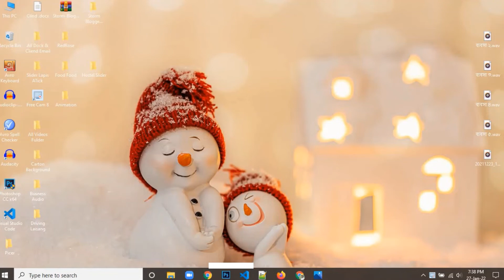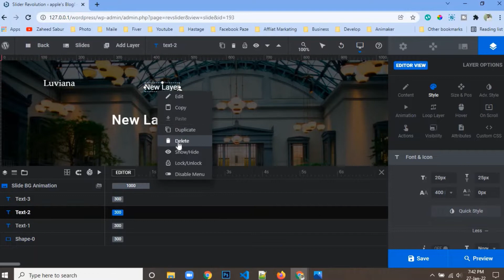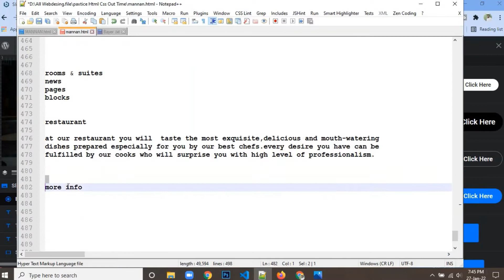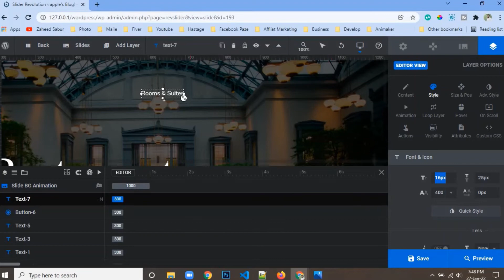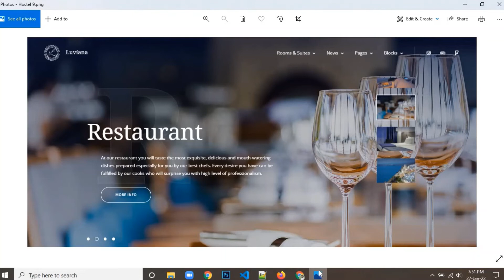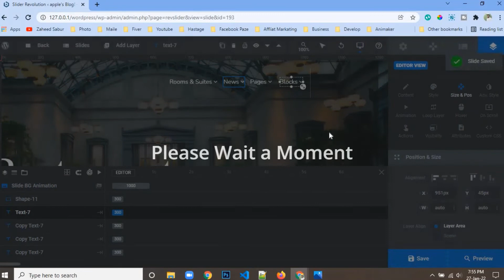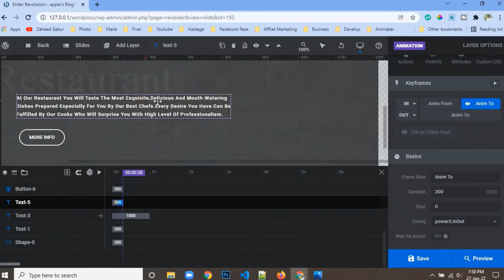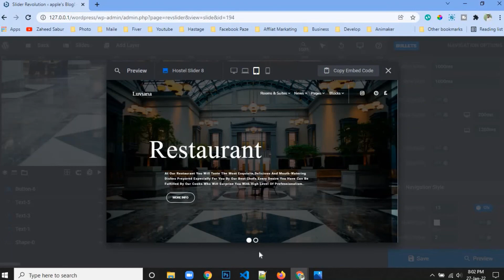How To Create A Slider For Hostel Website Part Seven With Responsive 2022 -Website Maker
Hello, Welcome to my chanal

I'm Nasir Adnan, a full-time WordPress Developer and programmer Since 2015. I Have Completed 3500+ Projects With Elementor Pro Page Builder for my Clients on Locally.
Finally, you have clicked the right cost-effective gig for your ELEMENTOR work. I"ve a Vast Knowledge on WordPress, Elementor & Elementor Pro Page Builder With its's Free & Pro Addons.

Му ехреrtіsе:
WоrdРrеss Тhеmе Dеvеlорmеnt,
elеmеntоr рrо раgе buіldеr,
Wеbsіtе Ѕесurіtу
Business website
 Health website, ​ ​Food website,
Cv website, Resume website,
Html,Css,Java Script,php,m Why Hire Me?
will give you elemental pro for free if needed
100% client satisfaction is my first priority